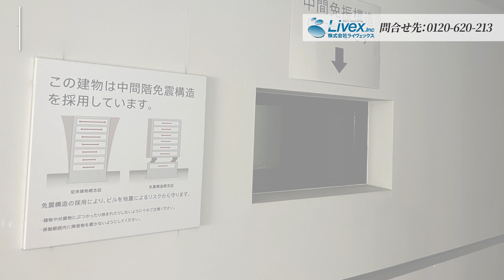【オフィスビル紹介】オアーゼ芝浦MJビル／東京都港区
今回ご紹介するオフィス詳細は下記の通りです▼
ビル名：オアーゼ芝浦MJビル
住所：東京都港区芝浦2-15-6
交通：JR山手線・京浜東北線「田町」駅徒歩7分／都営三田線・浅草線「三田」駅徒歩8分／ゆりかもめ「芝浦ふ頭」駅徒歩9分／ゆりかもめ「日の出」徒歩13分

＼このオフィスビルのポイント／
4駅5路線利用することができ、主要駅へのアクセスが便利な立地にあるオフィスビルです！
羽田空港もアクセスしやすいため、出張がある方にもおすすめです◎

エントランスは道路側が一面ガラス張りのため、採光がよく取れて明るい空間。
お待ち合わせにもご利用頂けるお洒落な椅子もございます！

オフィスフロアは柱が窓側にまとまっているためレイアウトのしやすい空間で、天高は2,800mmと高く開放感のある点も魅力。
2階にはテラスがあり、ランチタイムやリフレッシュの際に利用するのもいいですね！

周辺には飲食店はもちろん、クリニックやドラッグストア、ATMなどと充実しており、お仕事終わりにも便利◎

※注意点※
こちらでご紹介するオフィスフロアは内覧会開催時に撮影させて頂いたものです。
お問合せ時にはフロアが埋まっている可能性もございます。予めご了承ください。​

◆注目のオフィスビルをコラム記事でチェックする